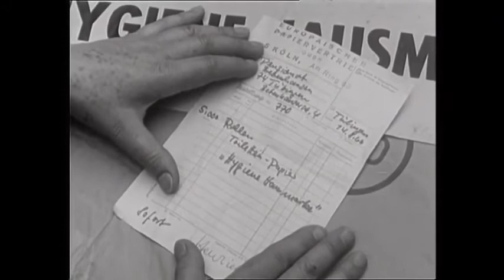Vorsicht Falle 5000 Rollen Klo-Papier ........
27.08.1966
Ein Einkauf für den A...h